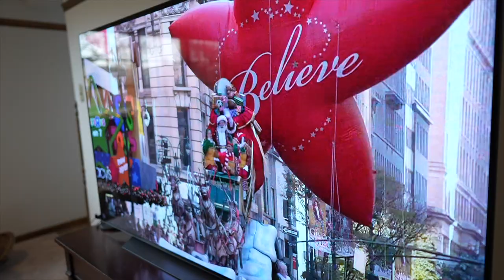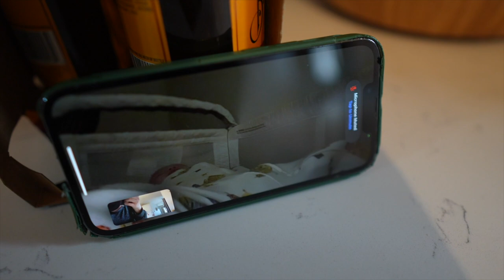Making Mom Proud This Thanksgiving! | Traditions, Recipes, & the Best Turkey Ever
Okay... This was the best Thanksgiving meal we've ever had. Our whole day was full of food, food, and more food. But! The star of the show was Judy the turkey. Let's go back to the start of the day. We watch the Macy's parade while eating breakfast and playing with Lincoln Logs (as always). Then it's Sarah's favorite part of the day... dips! Peter takes on a Sue Ryan classic dessert: the pumpkin roll! The turkey goes in the oven and we're in full dinner prep mode. Everything turns out splendidly! Missing our angels extra today. Our hearts and bellies are full.